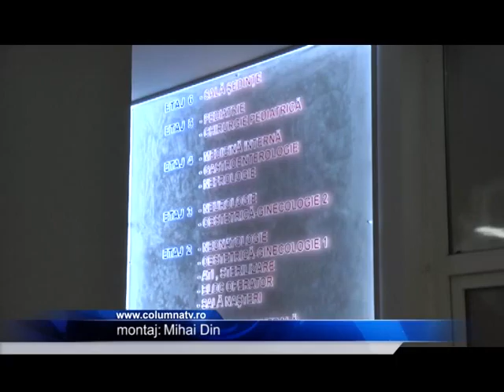De la bal la spital